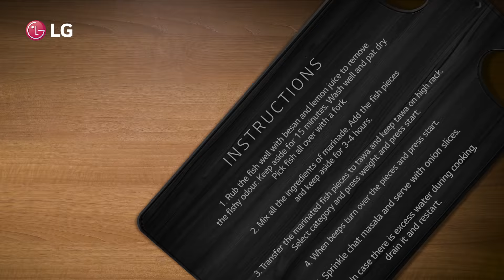LG Microwave Oven: Mahi Tikka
Craving some crispy and juicy tikkas? Try this awesome Mahi Tikka recipe with the LGMicrowaveOven and thank us later!